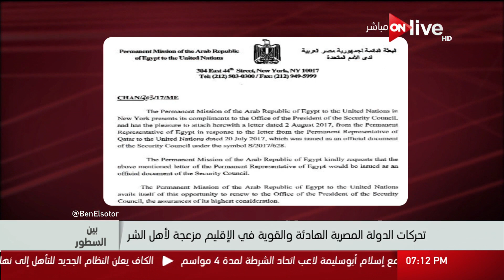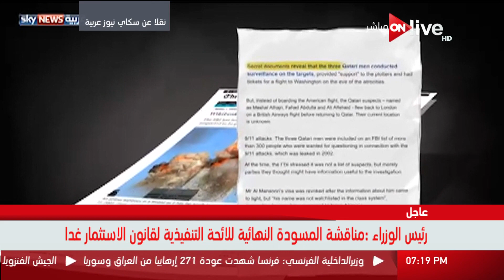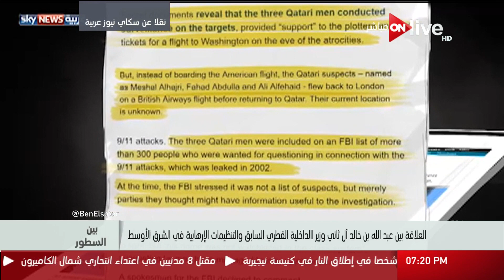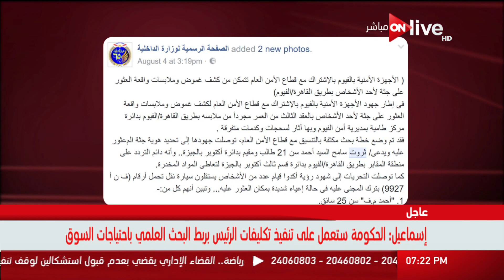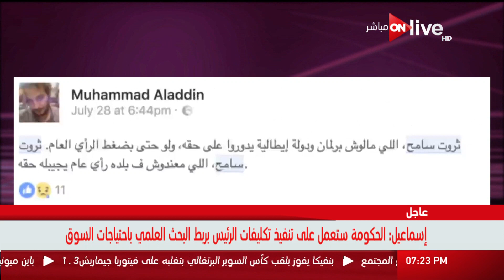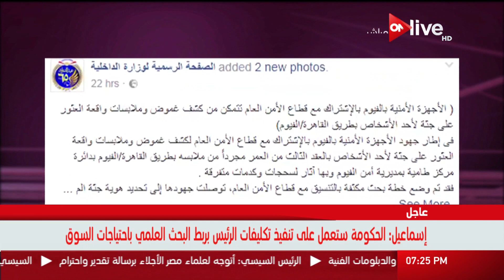بين السطور - مصر تتألق داخلياً وخارجياً وتكيد الأعادي (حلقة الأحد 6 أغسطس 2017 )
الموقع الرسمي للقناة ..